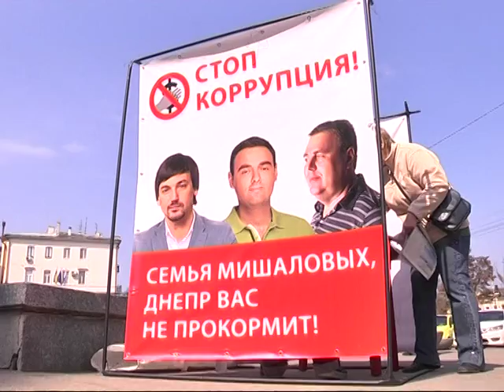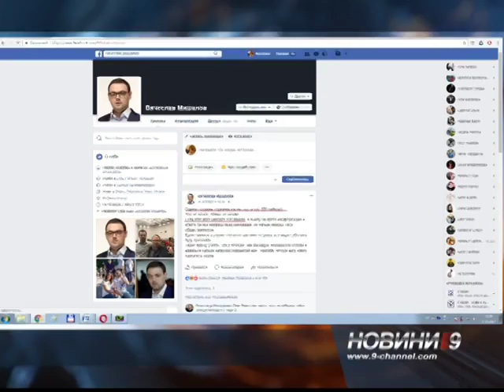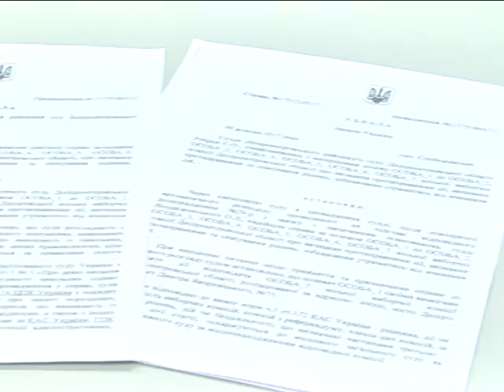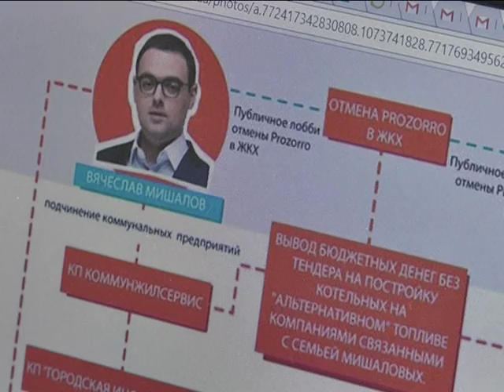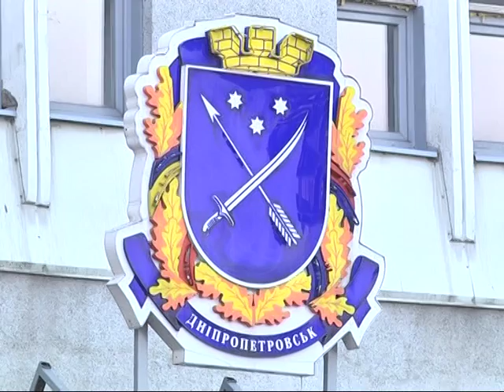Юридический казус мешает отозвать депутатов Мишалова и Хмельникова